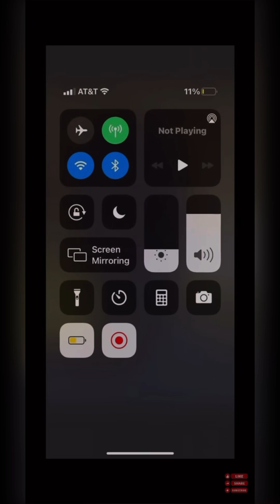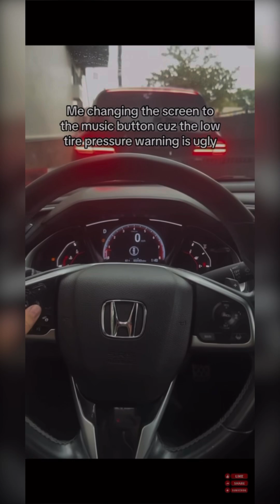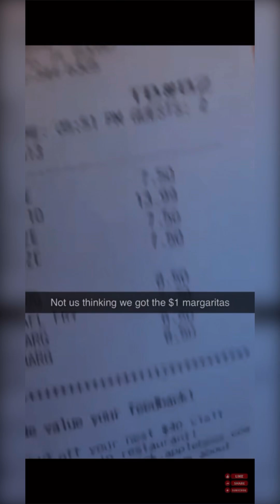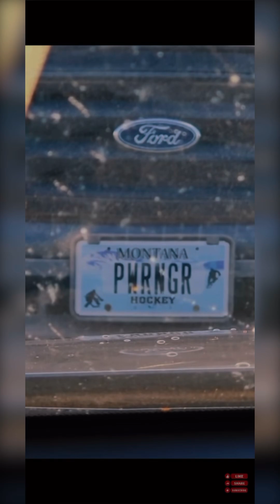Funny Memes...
eh kinda funny memes i guess...